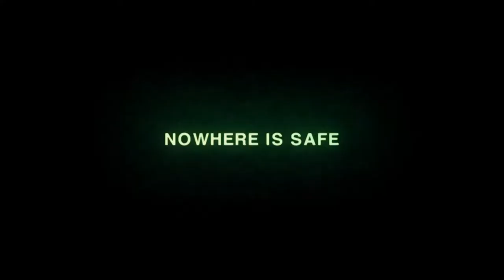Alien Isolation - HowWillYouSurvive 'Nowhere is Safe' Trailer - 1080p